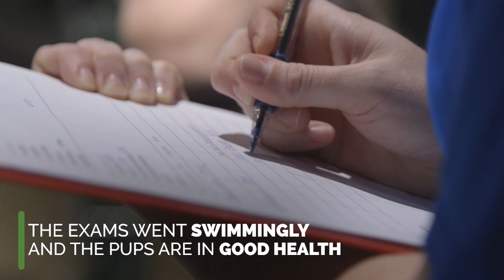Stingray Pups Get Annual Physical Exam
Our southern stingray pups had their annual physical exams and we're happy to report that everything went swimmingly!